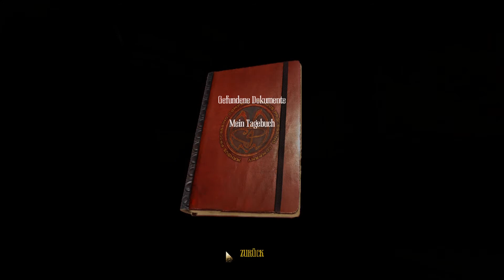Let's Play Amnesia: A Machine for Pigs [Deutsch/German] #06 - Wroom Wroom :3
Irgendwie sind alle Rätsel bis jetzt zu offensichtlich, aber mir gefällt's :D